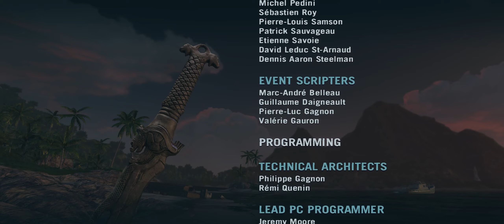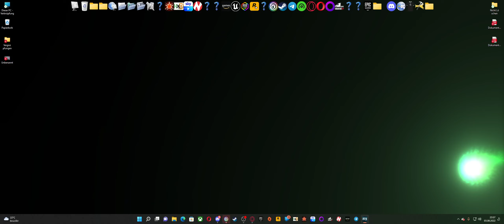Far Cry 3 [#15] Finale: ziehen wir Hoyt den stecker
Holen wir Riley und meine freunde , und dann raus hier !